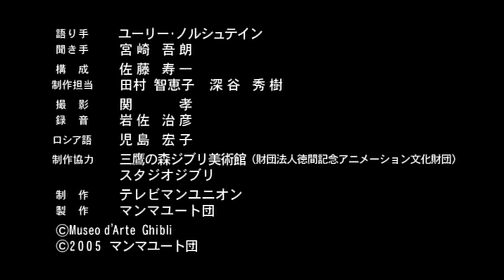The Ghibli Museum Interview with Yuri Norstein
Goro Miyazaki interviewing Yuri Norstein on the Ghibli Museum.
Click the "CC" for the english subtitles on the russian parts.